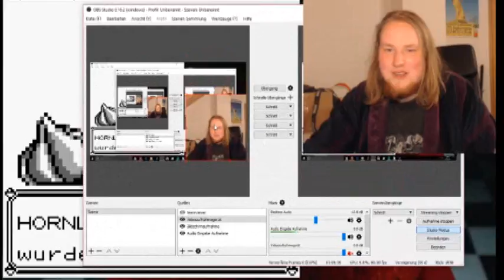Let's Play POKEMON Rote Edition #003 - Nidoran Transgender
Wir suchen uns ein Nidoran.